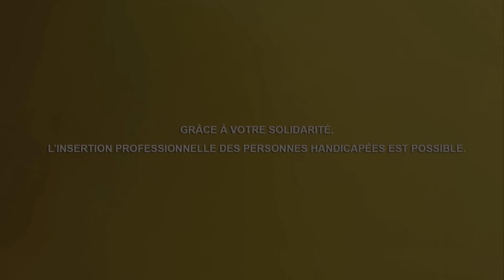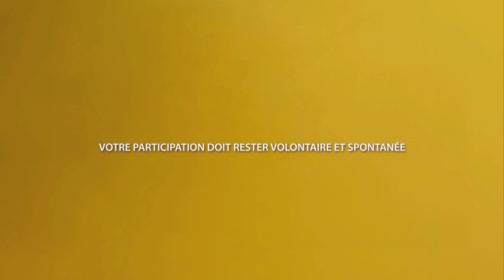Campagne de solidarité nationale 2016 de la Fondation Mohammed V